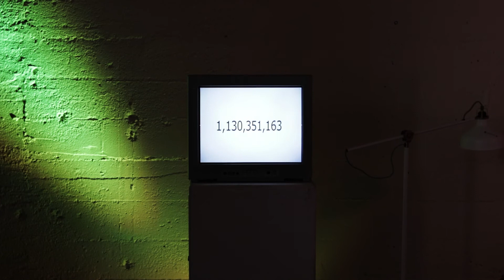'A Seat at the Table' at Local Love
Documentation of Anna Landa's installation 'A Seat at the Table' at the Local Love Spring Art Festival